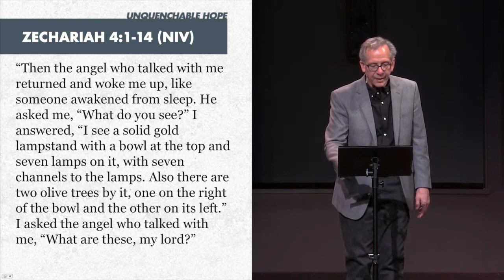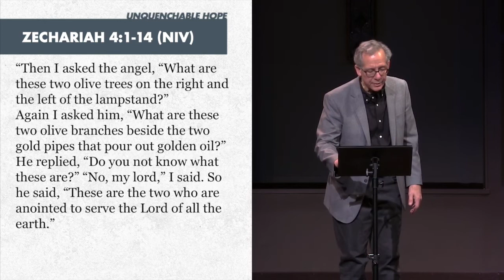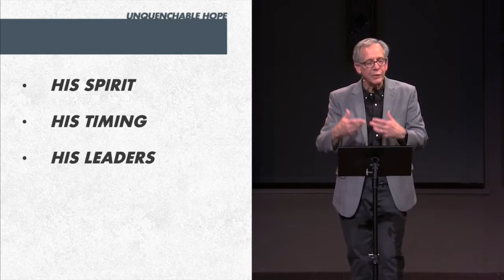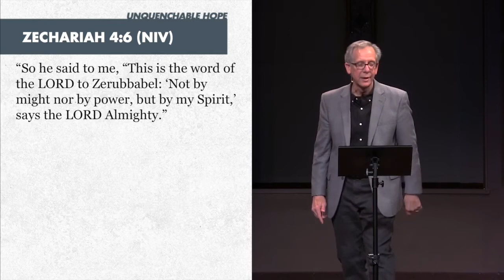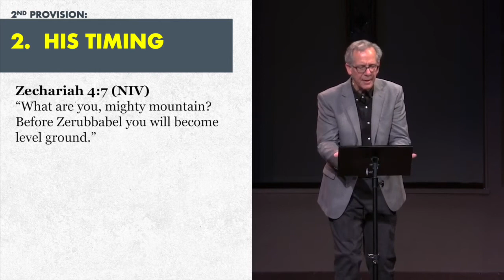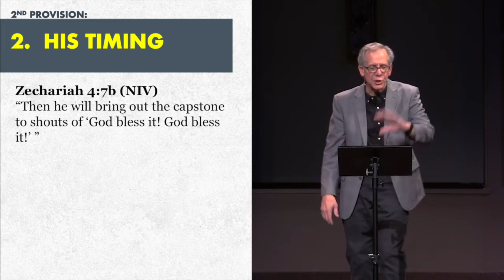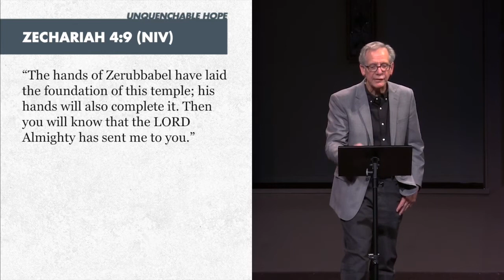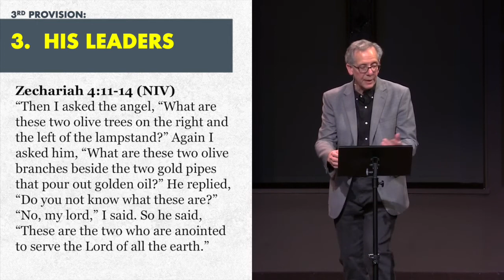The Antidote to Discouragement (Part 5 - Unquenchable Hope)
Discouragement is symptomatic of a loss of hope.  It arises during prolonged absences, illness, or social isolation (like now).  Discouragement drags at our feet and clouds the brightest day with gloom, but in part 5 of our study through the book of Zechariah, pastor Armin will help us draw up a game plan anchored in God’s plan and purposes that helps us defeat discouragement!